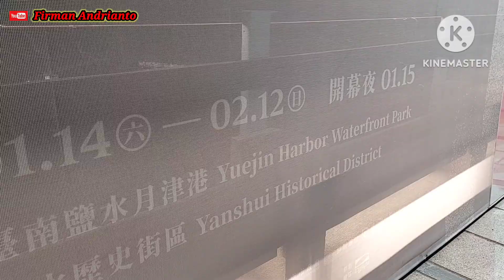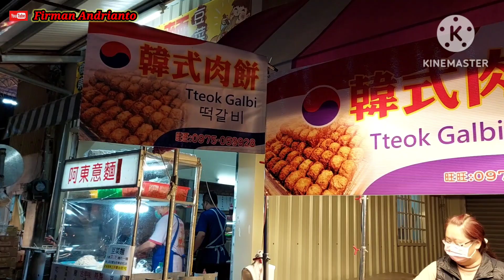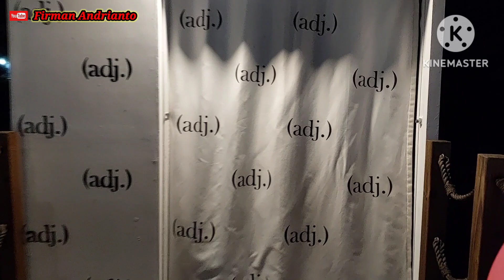2023月津港燈節「城裡的月光」盛大登場！4 大展區、超過50 組光影藝術作品點亮鹽水！